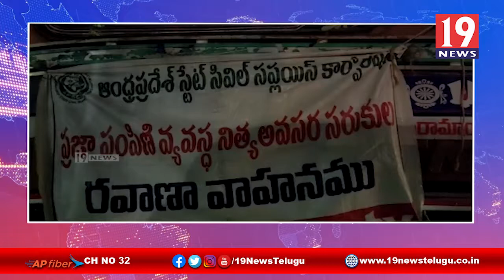నంతకవిటీ మండలంలో YSR ఆసరా ముగింపు కార్యక్రమంలో పాల్గొన్న రాజాం ఎమ్మెల్యే జోగులు -శ్రీకాకుళం జిల్లా